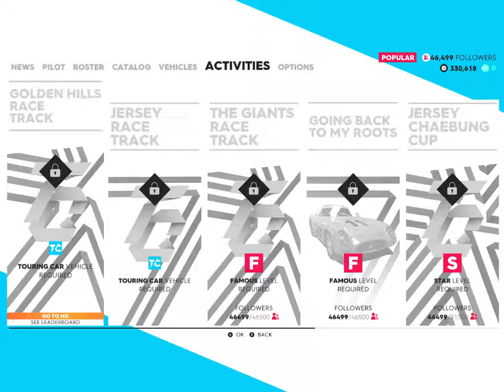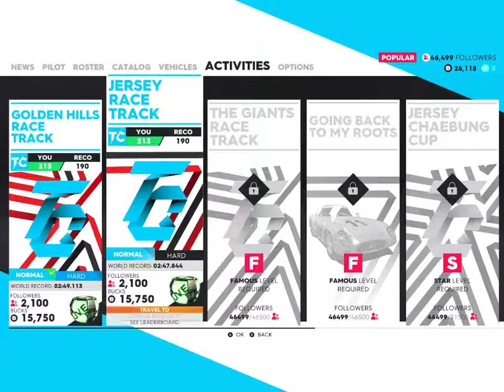TheCrew2 Beta: Pro Racing Family